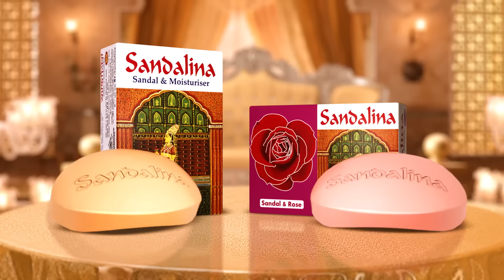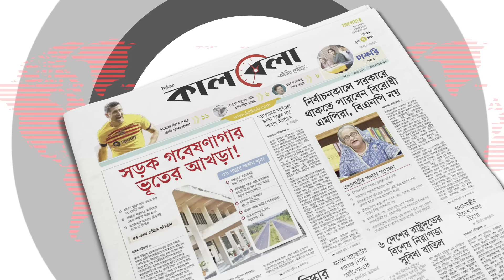সাপের পেট কাটতেই বেরিয়ে এলো ফরিদার মা'থা | Python | Indonesia | Kalbela